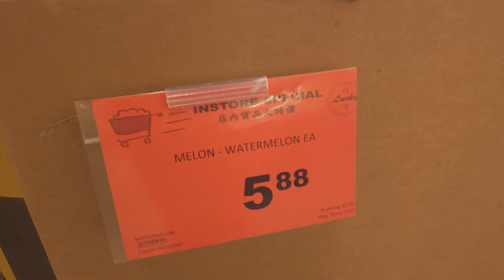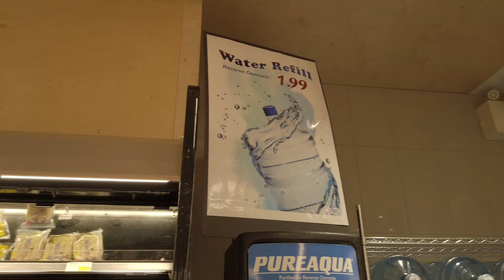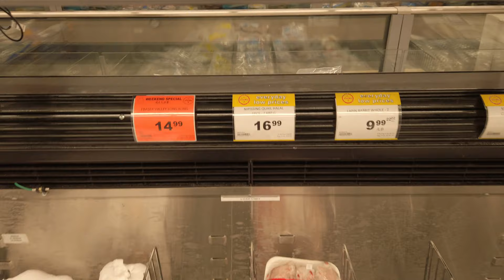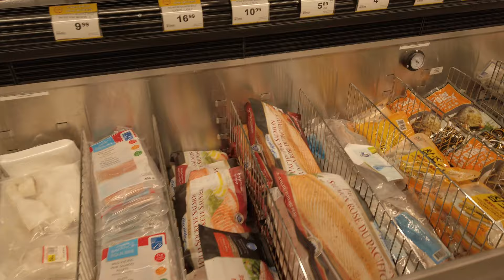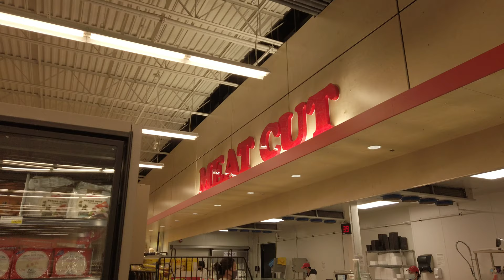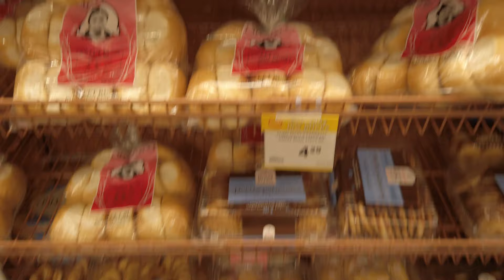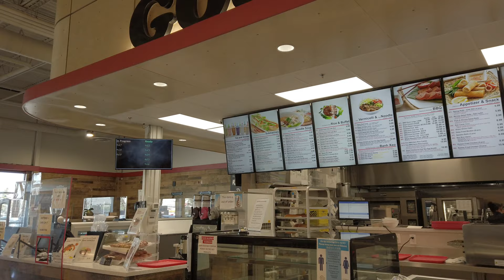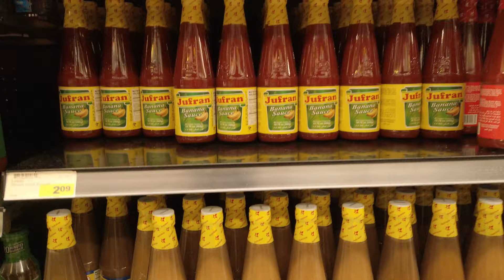Seafood City's Grocery Haul competitor of Asian Foods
Lucky Supermarket Calgary This  is The New Norm, Grocery haul the new fashion! Please let me show you around this wonderful tour of one of the biggest Asian Supermarket in our City, Calgary. This is a complete shopping guide to all newbies out there and i promise it will be helpful. Going shopping in Asian supermarket may be intimidating and confusing if you do not know what to get and cant read the labels. Here are all the things you need from spices to sauces to frozen food on your next Asian supermarket grocery haul.